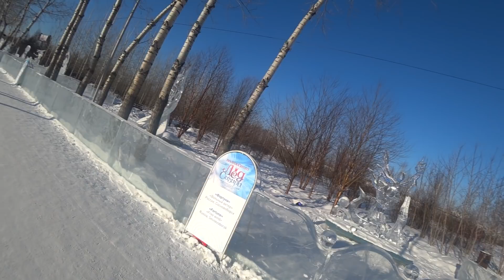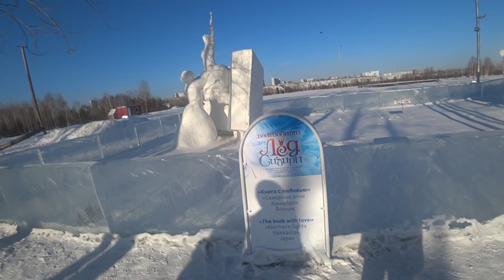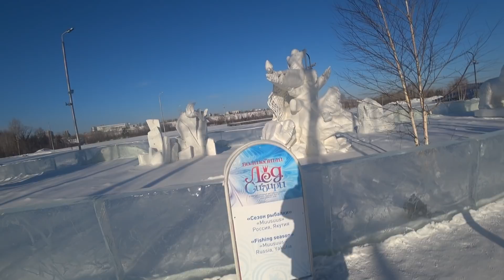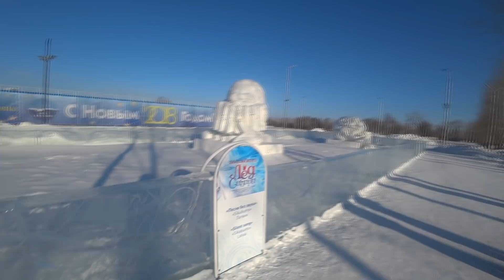01 02 18 Как я делаю прическу. Ледяные фигуры на острове Татышева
Потеплело. Выполняю обещание. Показываю вам выставку ледяных фигур в Красноярске на острове Татышева.